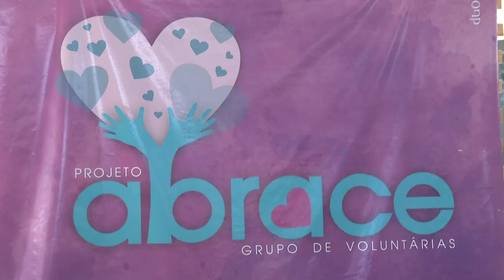Projeto Abrace realiza balanço e entrega de doações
Ações e Campanhas: Em torno de 140 voluntárias fazem parte do Projeto Abrace e produzem geleias, molhos e bolachas que são comercializadas aqui em Pato Branco. O lucro é destinado a entidades assistenciais da cidade. Essa semana as coordenadoras fizeram a prestação de contas do ano de 2021 e a entrega de doações a entidades.